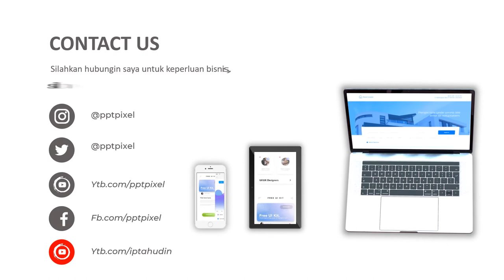Jasa Video Promosi, Video Iklan, Video Animasi, Video Pemasaran di Cijantung, Jakarta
Jasa Video Promosi, Video Iklan, Video Animasi, Video Pemasaran di Cijantung, Jakarta. Seiring dengan berkembangannya teknologi dan multimedia, metode pemasaran yang efektif dan efisien juga mengalami perubahan. Harus diakui bahwa pemasaran berbasis digital menjadi alternatif pilihan yang sangat efektif.